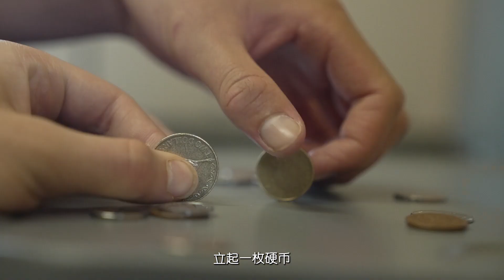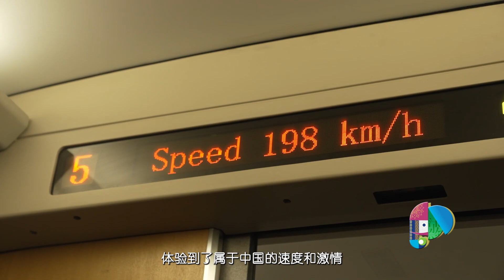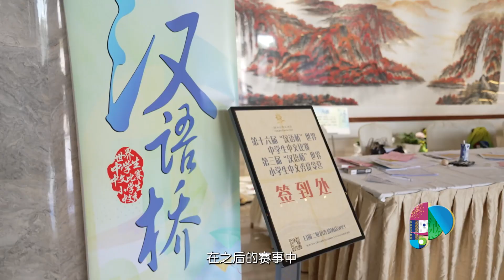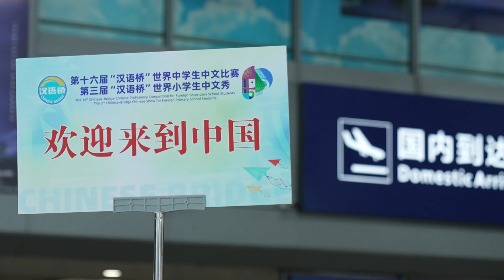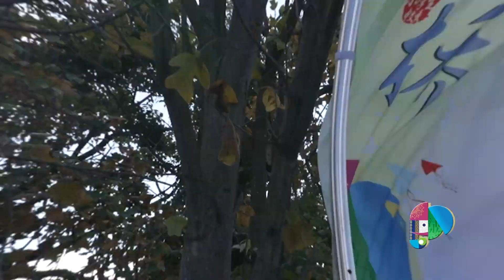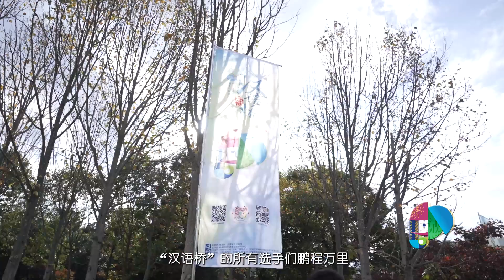《你好，汉语桥》第十集，中学生小学生齐聚春城昆明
🌈 新西兰女孩杜天俐自从来到中国参加“汉语桥”比赛以来，她一直在用手中的相机记录着这片神奇大地上发生的一切，记录着自己身上的点点滴滴。

万迈希、陶泽维和杜天俐一样，来自新西兰。他们一起踏上了前往昆明的高铁。从南太平洋到欧亚大陆的东方，这些来自异国他乡的国际朋友们在这趟列车上，体验到了属于中国的速度和激情。

大朋友们来到了春城，感受中国速度；而小朋友们也终于踏上了这片广袤的土地，参加了开营仪式，并认领了一棵属于自己的树。追梦中文，不负韶华！📷🌏🚄🌳🚀🌟

✨ Ever since arriving in China to participate in the "Chinese Bridge" competition, New Zealand girl Telesia has been using her camera to document everything happening in this magical land, capturing the moments of her own journey.

Max, Zavier Tao and Telesia, like many others, come from New Zealand. They all boarded the high-speed train to Kunming. From the South Pacific to the eastern part of the Eurasian continent, these international friends from afar experienced the speed and excitement that is uniquely Chinese on this train.

The older participants arrived in the Spring City, experiencing China's speed, while the younger ones finally set foot on this vast land, participating in the opening ceremony and adopting a tree of their own.  Fly high with Chinese. 📷🌏🚄🌳🚀🌟

📺 The 22nd "Chinese Bridge" Chinese Proficiency Competition for Foreign College Students

📺 The 3rd "Chinese Bridge" Chinese Show for Foreign Primary School Students
📺 第3届“汉语桥”世界小学生中文秀

📚 Chinese Bridge Delegation Online
汉语桥团组在线体验平台

💛“汉语桥”全球外国人汉语大会书画展 “Chinese Bridge” Chinese Proficiency Competition for Foreigners across the Globe—Calligraphy and Painting Challenge